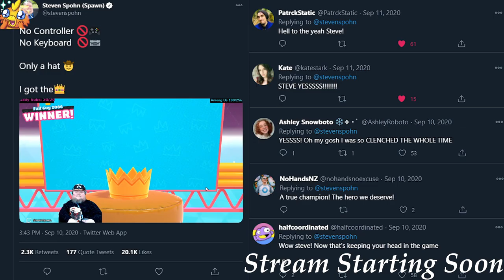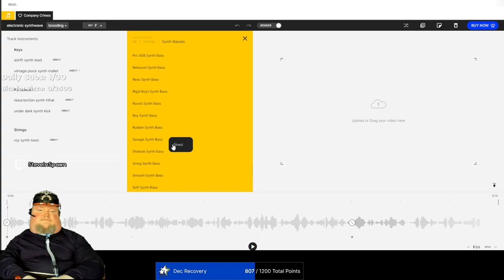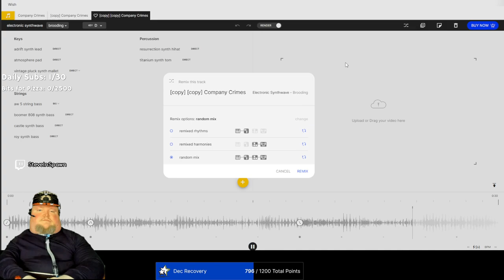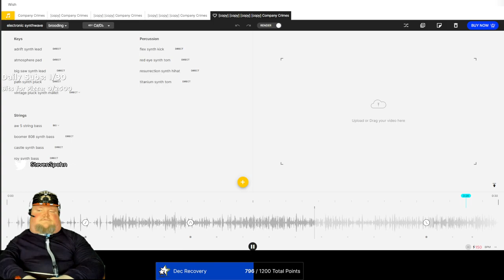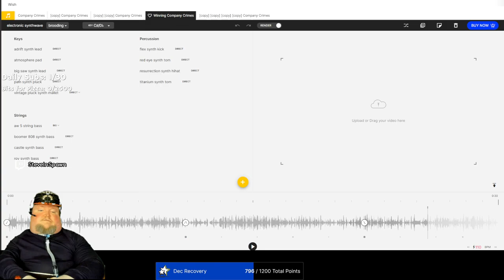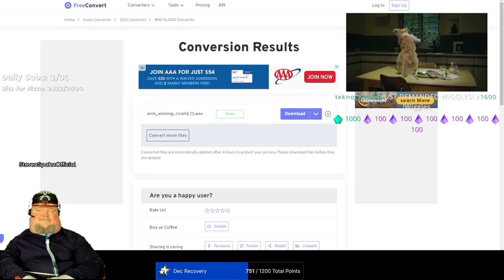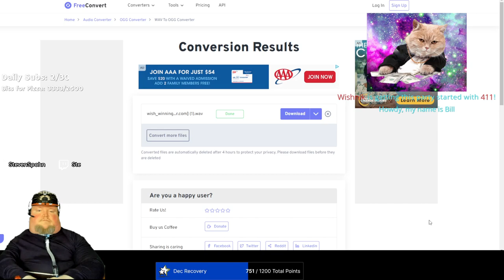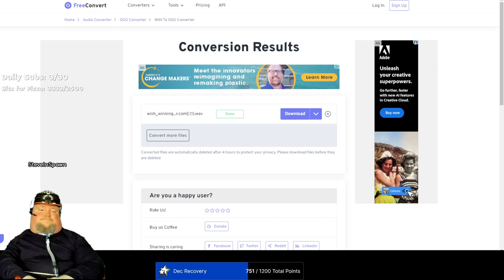Alerts then Bruce! - VOD from Twitch SteveInSpawn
Join Steve and Chat for a bit as they create a new alert for a viewer wishnik! After that ... join Steve and Bruce for an evening of being terrible to each other in the best way. Having a hilarious time teasing each other as the worst co-workers ever cleaning up what we can only imagine is the scene after the last horror movie scene clean up videogames bring us all closer together. And need a shower after.